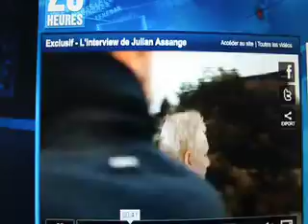Humanism JULIEN ASSANGE : "EMERGENCY RUN " / by Thierry Geoffroy Sonore .Advance broken arm Duchamp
A man deceide to run to help another man
an old weaker man
to prevent an accident

voice  by Thierry Geoffroy and sound by Copyflex

does the artist has a role to prevent accident ?